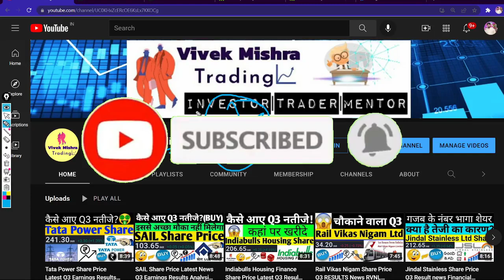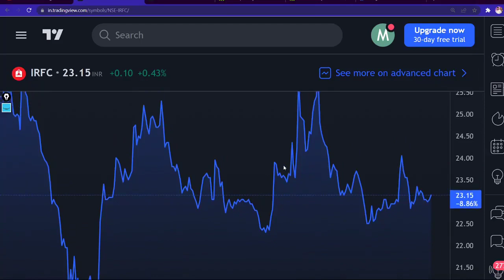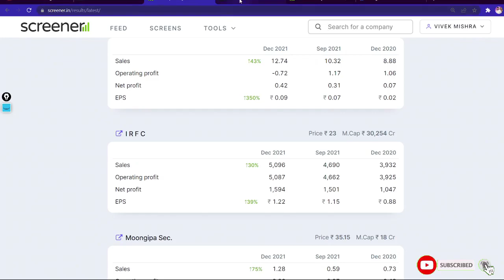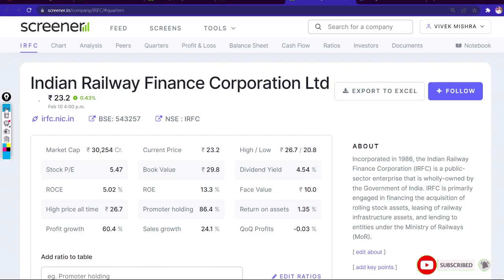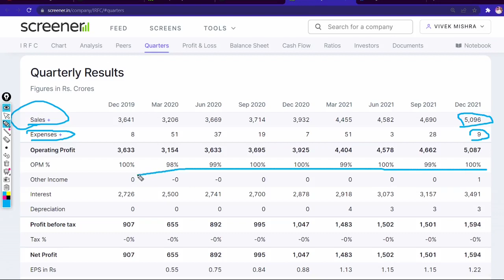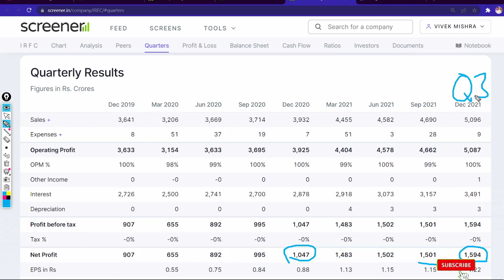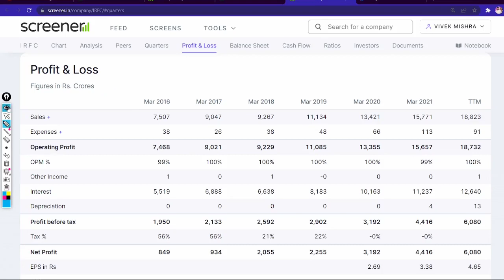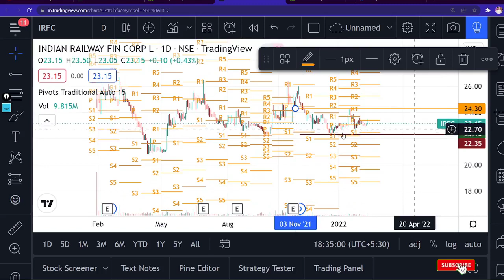IRFC Q3 RESULTS 2022 BUY TARGET • IRFC SHARE NEWS • SHARE MARKET TODAY • CHART CHECK LONG TERM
Subsidiary

Indian Railway Finance Corporation is a partly owned subsidiary of the Indian Railways. It raises financial resources for expansion and running through capital markets and other borrowings. Wikipedia
Revenue: 13,823.45 crores INR (US$1.9 billion, 2020)
Founded: 12 December 1986
Number of employees: 24 (March 2019)
Headquarters: New Delhi
Subsidiary: Indian Railway Finance Corporation Limited, Asset Management Arm
Parent organization: Indian Railways

TY :)

Grateful!😇

irfc share after 5 years,